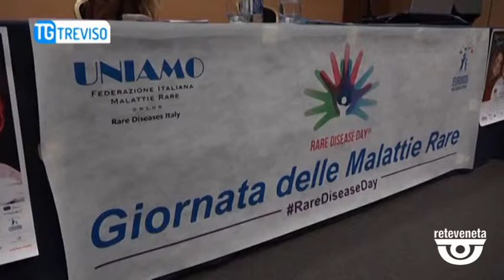TG TREVISO (06/03/2019) - «CREARE UN CENTRO VENETO PER I MALATI NEUROMUSCOLARI»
TG TREVISO (mercoledì 6 marzo 2019) - Dare risposte ai malati di atrofia muscolare spinale e alle loro famiglie. Va in questa direzione l'appuntamento che si è tenuto nei giorni scorsi a Treviso, promosso dall'associazione  per lo studio di questa malattia rara, una malattia neuromuscolare, degenerativa, che priva le persone della  capacità di camminare, mangiare e respirare.
Un appuntamento che non è affatto casuale, quello trevigiano, visto che da tempo due veneti, il vicentino Mattia Lovato e la trevigiana Sara Favaretto, con il sostegno di campioni come Roberto Baggio, lavorano per creare anche nella nostra regione un centro NeMO, una struttura per malati neuromuscolari. In Italia ce ne sono 4, e il più vicino è quello di Milano.
Un'iniziativa appoggiata anche dall'Unione italiana per la lotta alla Distrofia Muscolare.
Le associazioni hanno già preso contatto con la Regione per arrivare a questo obiettivo